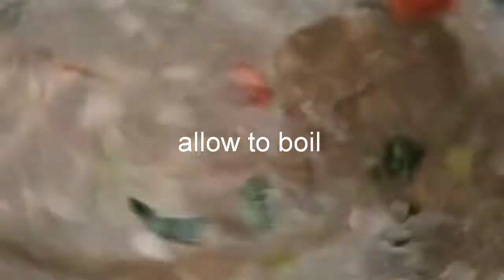Rava upma/ khara bhath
Simple and quick breakfast